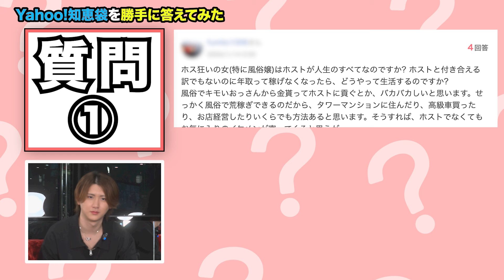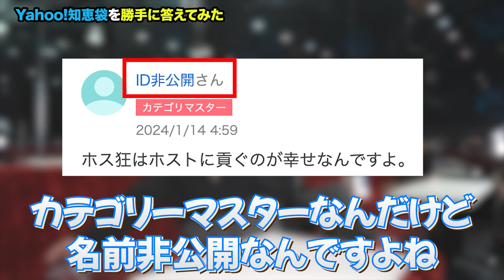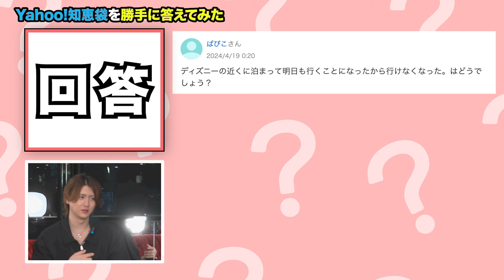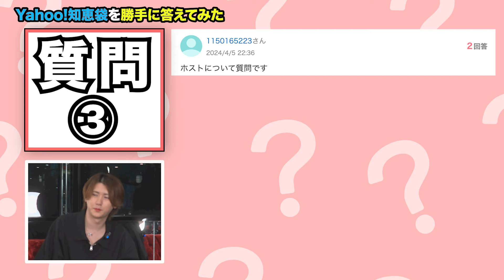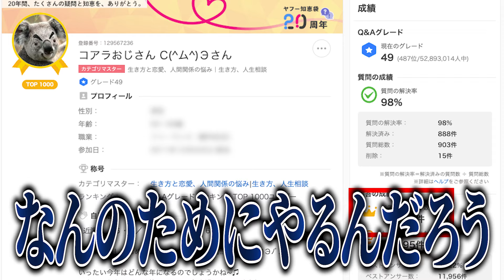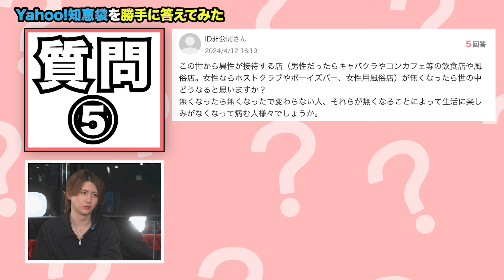【神回】ホス狂い達の悩みに桜木優美叶が答えます！Yahoo!知恵袋の質問に勝手に答えてみた！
・【ホス狂い】Yahoo!知恵袋の女の子からの質問に炎上ホストが勝手にガチで答えてみた【桜木優美叶】【ローランドグループ】
・【大人気企画】「平野紫耀は〇〇着てそう。岸優太はゴリゴリの本営！？」元ジャニーズJr.ホストが答える｜キンプリがホストになったらいくら稼げる？【ジャニーズ】